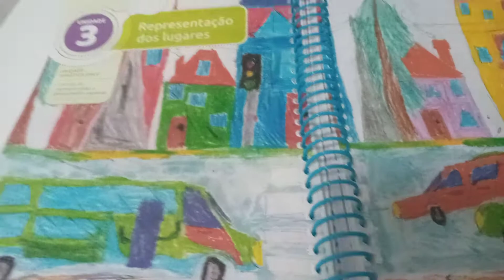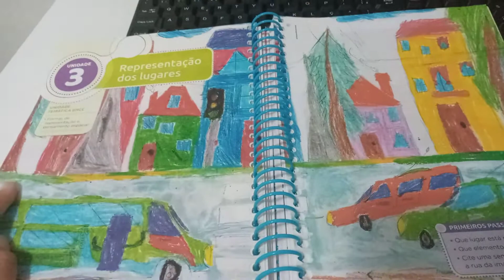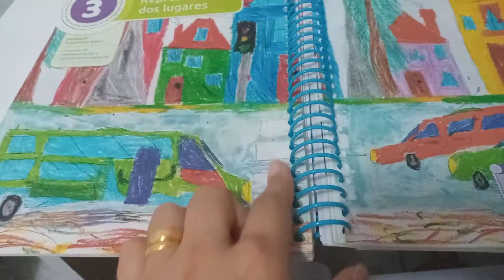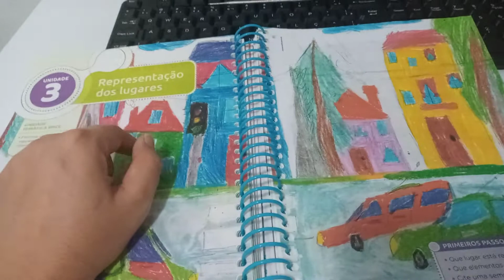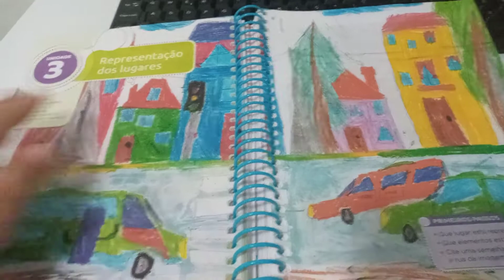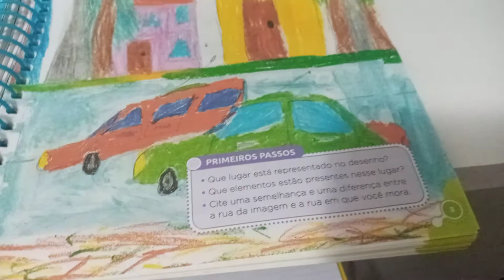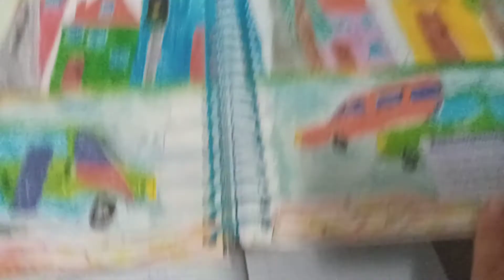3° ano Representação dos lugares. 26/05/2021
3° ano Representação dos lugares. 26/05/2021